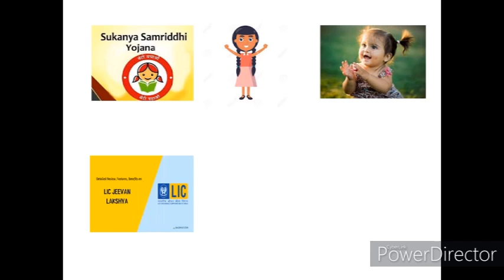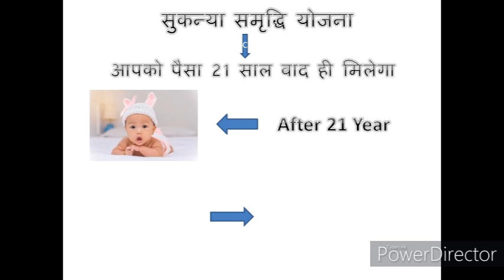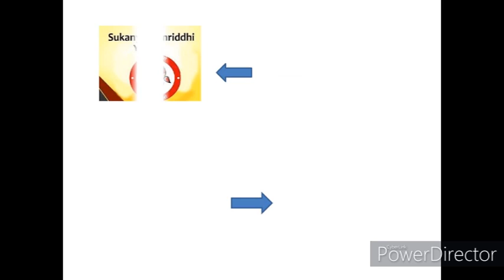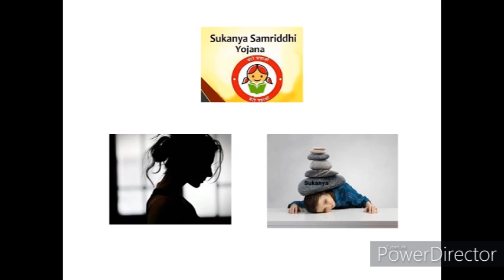सुकन्या समृद्धि योजना Vs LIC || कौन सा है बेहतर? || Full Explain Both In Hindi ||By AIW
LIC Vs सुकन्या समृद्धि योजना || कौन सा है बेहतर?
Best Plans For Daughters.
1. MAD-S Pu Synthetic Leather Laptop Bags Stylish Office Laptop Bag For Men
2. K8 Wireless Microphone for YouTube
3.  Dell Inspiron 5430 13th Gen Laptop,
4. Lok Vyavhar in Hindi : (लोक व्यवहार) (Insurance Agent Must Read )
5. Amazon Brand - Symbol Men's Regular Shirt
6. High-Back Chair for Office & Home
7. Smart Standard Multi-Purpose Laptop Table with Dock Stand